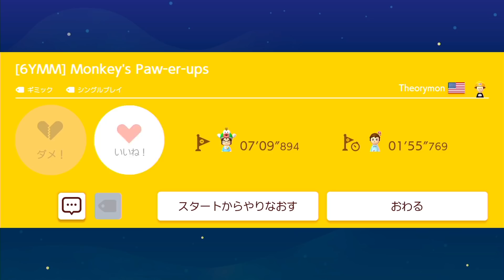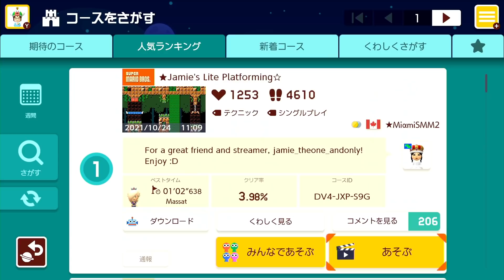大絶賛 発想が斬新過ぎるコースをプレイ！マリオメーカー2 Super Mario Maker 2 マリオちはや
発想が斬新すぎるマリオメーカー２のコースに挑戦する！

使用機材: DXRacer（ゲーミングチェア）
DXRacer日本公式オンラインストア